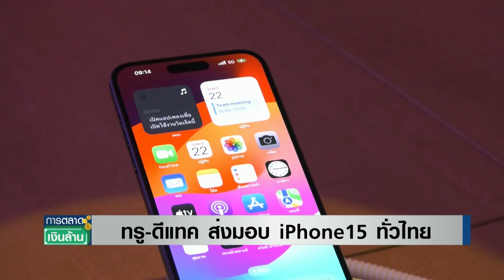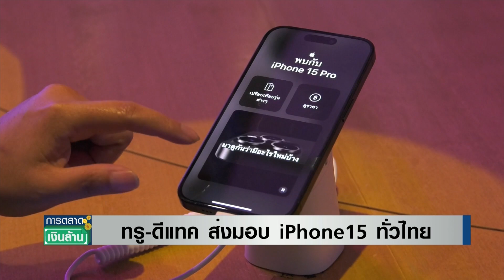ทรู-ดีแทค จัดงานใหญ่ส่งมอบ iPhone15 | การตลาดเงินล้าน | TNN | 27 ก.ย. 66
ทรู-ดีแทค จัดงานใหญ่ส่งมอบ iPhone 15 บนเครือข่าย 5G อัจฉริยะ ให้คนไทยกลุ่มแรก พร้อมกันทุกภาคทั่วประเทศ เมื่อวันที่ 22 กันยายนที่ผ่านมา